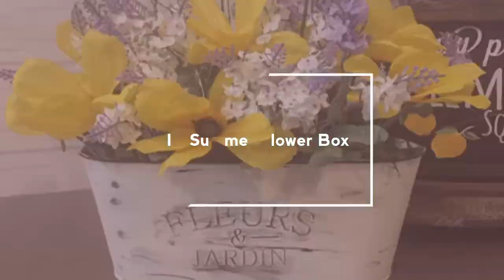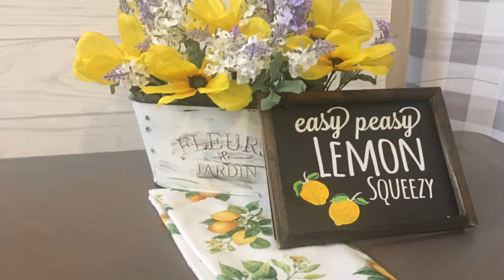DIY Summer Floral Box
Recreate this DIY Summer Floral arrangement using a Dollar Tree tin and Dollar Tree flowers along with some craft paint and floral supplies.

Download and the FREE SVG Cut Files and other FREE Printables from my "FREE Resource Library